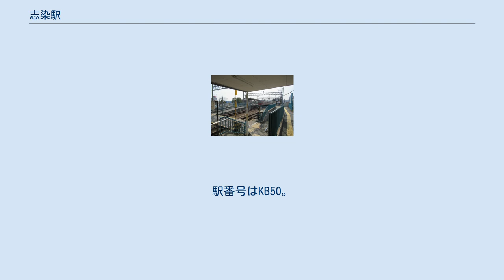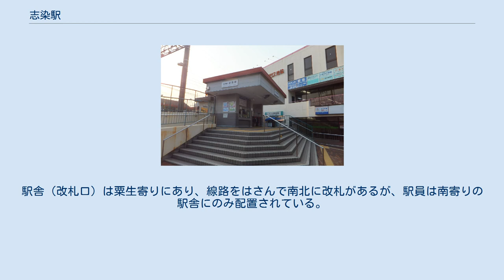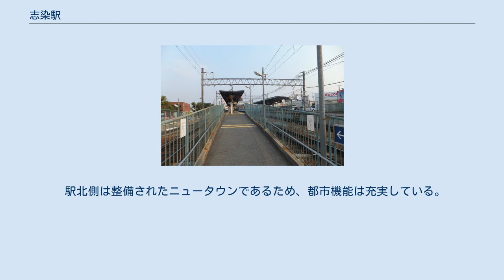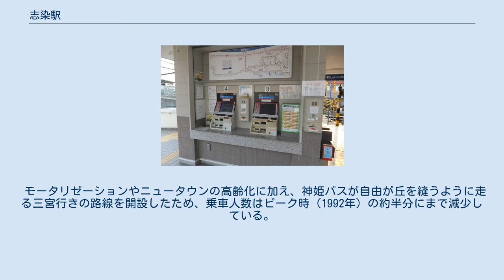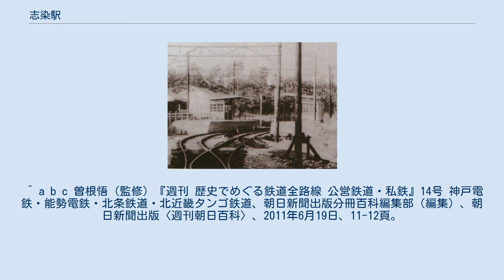志染駅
志染駅（しじみえき）は、兵庫県三木市志染町西自由が丘一丁目836にある、神戸電鉄粟生線の駅である。
粟生駅まで4両編成が乗り入れるようになってからこの駅で乗務員交代をするようになった。
緑が丘駅と並び、三木市のニュータウン地域の中心駅となっている。
 開業当時の志染駅 1937年撮影 2007年現在の志染駅 2007年12月1日撮影 プラットホーム 単式・島式の複合型2面3線のホームを持つ、待避・交換可能な地平駅である。
 南側より1・2・3番線がありホーム有効長は1番線のみ5両他は4両、ただし5両編成の入線はできる。
駅舎（改札口）は粟生寄りにあり、線路をはさんで南北に改札があるが、駅員は南寄りの駅舎にのみ配置されている。
2番・3番ホームへは構内踏切で連絡している。
なお、駅近くに踏切がないため、自動改札を通って自由に構内踏切を渡ることが可能である。
このため無料の通行券を券売機により発行している。
 3線とも両方向の発車に対応している。
入線については1番線のみ新開地方からしか進入できないが、2・3番線は両方向から進入可能である。
 夜間停泊の運用が設定されている。
鈴蘭台方の留置線に4両編成が2本、駅構内には1番線と2番線に4両編成が夜間停泊されていたが、2020年3月のダイヤ改正に伴う運用変更発生により、駅構内の夜間停泊の2本が3両編成に変更された。
 上り線の列車が発着するホームの入口の軒下には先発列車の種別と矢印（のりばの方向）が表示される簡易的な発車標が設置されている。
 駅北側にロータリーがあるが、道路幅が狭く、路線バスは中型のみ乗り入れが可能である。
大型は隣の恵比須駅前に乗り入れる。
駅の主な利用者は、自由が丘とさつき台の住民である。
 駅北側は整備されたニュータウンであるため、都市機能は充実している。
 駅北側ロータリーの志染駅バス停から発着、かつて南側に少しはなれたところに志染バス停、志染駅南バス停があったがこちらは現在乗り入れるバスはない。
 三木市統計書よると、2016年の1日平均乗車人員は1,833人である。
 モータリゼーションやニュータウンの高齢化に加え、神姫バスが自由が丘を縫うように走る三宮行きの路線を開設したため、乗車人数はピーク時（1992年）の約半分にまで減少している。
 1日当たりの乗降客数は、平成4年度には8,284人であったが、平成11年度には7,871人、平成19年度には4,357人（平成4年度比で約52.6％）、平成20年度には4,317人に減少している。
 ^ a b c d e f g h i j 『兵庫の鉄道全駅 私鉄・公営鉄道』神戸新聞総合出版センター、2012年12月10日、192頁。
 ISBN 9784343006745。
 ^ a b c 曽根悟（監修）『週刊 歴史でめぐる鉄道全路線 公営鉄道・私鉄』14号 神戸電鉄・能勢電鉄・北条鉄道・北近畿タンゴ鉄道、朝日新聞出版分冊百科編集部（編集）、朝日新聞出版〈週刊朝日百科〉、2011年6月19日、11-12頁。
 ^ 神戸電鉄「おでかけガイド」（2008年8月発行分）及び粟生線・駅別乗降人員「1日平均」の推移 (PDF) より。